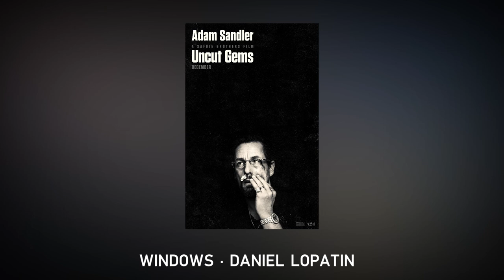UNCUT GEMS :Reseña de la mejor pelicula de enero en NETFLIX (Diamantes en bruto 2020)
Uncut Gems la nueva película de los hermanos Safdie ( Ben Safdie, Josh Safdie) protagonizada por Adam Sandler y con participaciones especiales como la del ex basquetbolista Kevin Garnett ,se estreno este 31 de enero del 2020 en la plataforma de streaming NETFLIX y este es mi análisis ,opinión, review, reseña como ustedes quieran llamarlo. diamantes en bruto